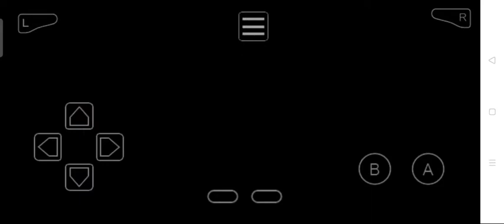Pokemon fire Red 🔥:How to walkthrough rock Tunnel.How to cross rock Tunnel.how to go levender to#12.